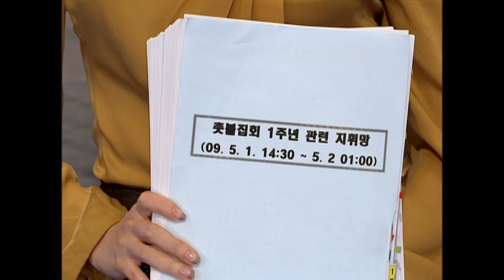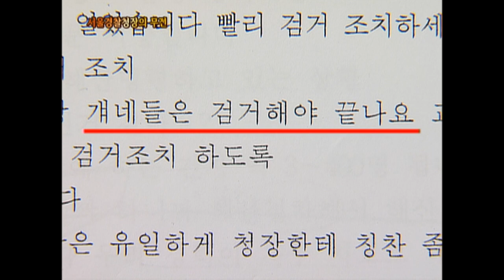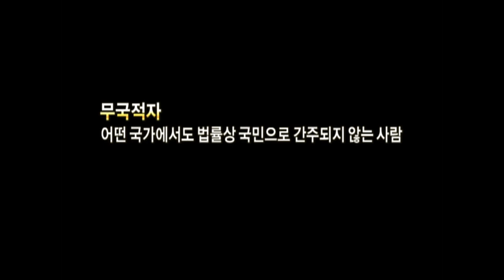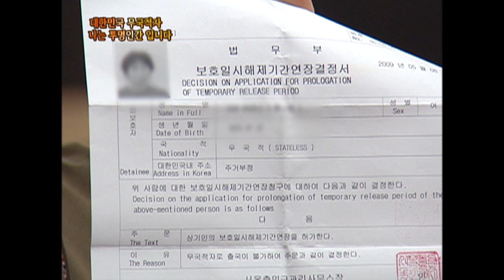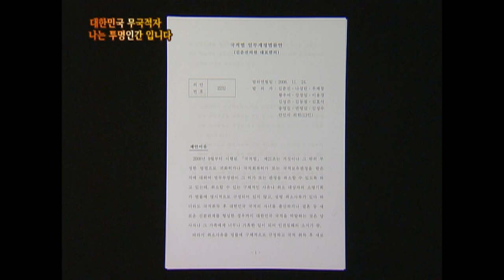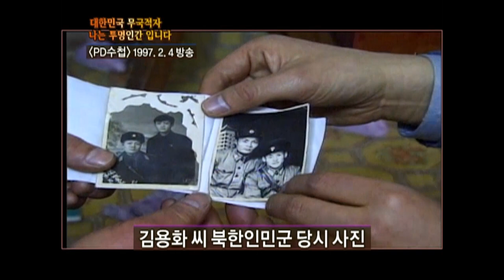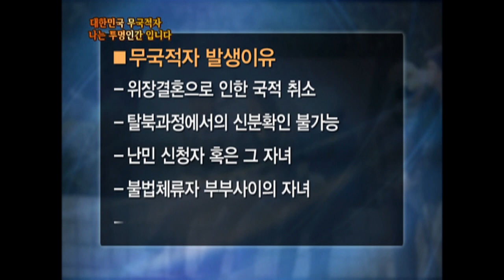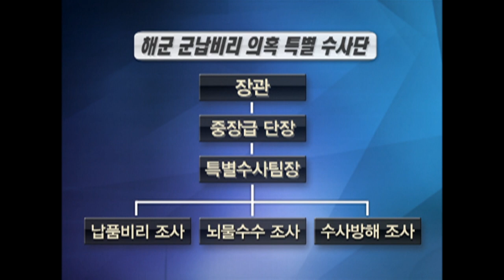[Full] 대한민국 무국적자 나는 투명인간입니다_MBC 2009년 10월 20일 방송